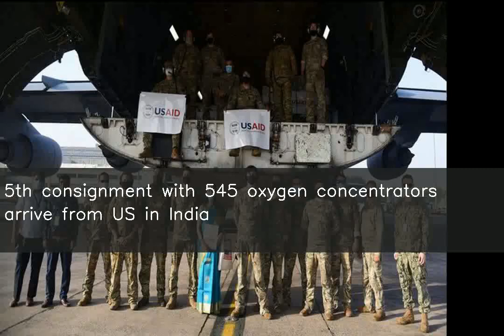5th consignment with 545 oxygen concentrators arrive from US in India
♥ ♥ ♥ ♥ ♥ ♥ ♥ your small support can get me one day meal ♥ ♥ ♥ ♥ ♥ ♥ ♥ ♥ ♥ ♥ ♥ ♥ ♥ ♥ ♥ ♥ ♥ ♥ ♥ ♥ ♥ ♥ ♥ ♥ ♥ ♥ ♥ The fifth in a series of consignments carrying 545 oxygen concentrators arrived from the United States on Tuesday, as part of COVID-19 assistance. "Appreciate the support from the US," Arindam Bagchi, MEA Spokesperson, tweeted. The US Department of Defense said the final two flights of COVID-19 aid slated for India have been delayed and will reach at least until Wednesday.